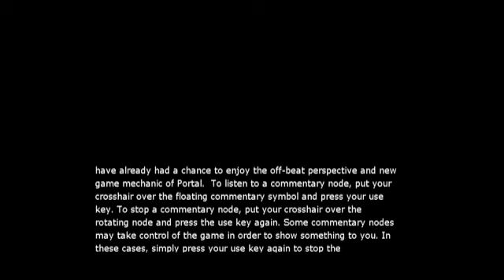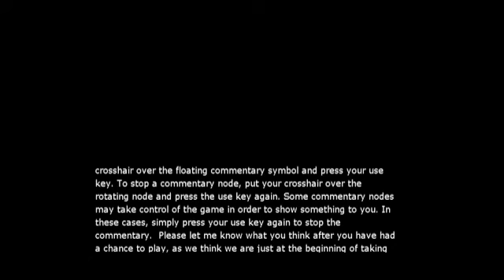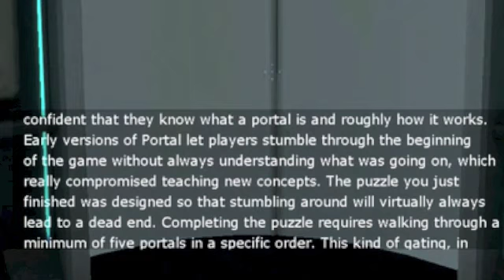Portal: The First Slice - Developer Commentary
We've got an iTunes podcast!